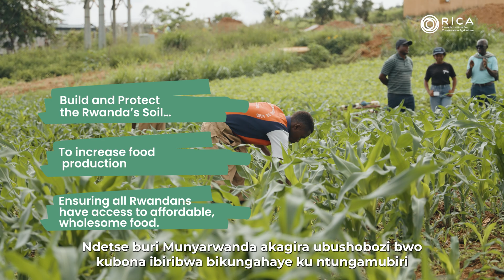Founder's Vision: RICA Graduates to Help Build & Protect Rwandan Soil, Boost Farm Productivity.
Howard G. Buffett, CEO and Founder of the Howard G. Buffett Foundation, discusses his vision for the partnership with the Government of Rwanda that led to the establishment of the Rwanda Institute for Conservation Agriculture, and the Institute's anticipated long-term impact on Rwandan agriculture.